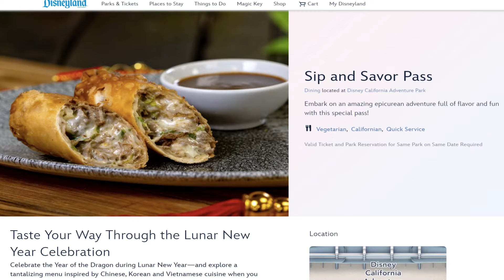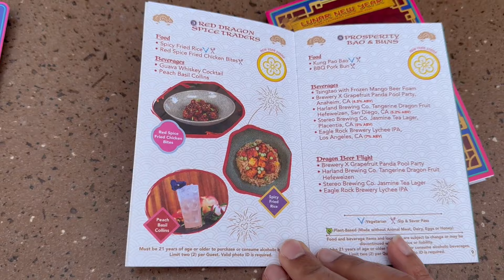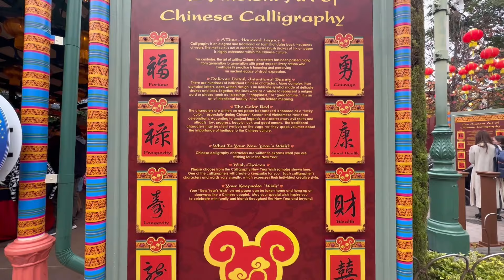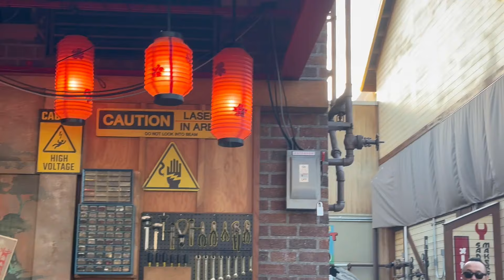Delicious Asian Food at Disneyland's Lunar New Year!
Today. it's time to celebrate the New Year! The celebration of the New Year at Disney California Adventure Park is a multicultural celebration filled with auspicious wishes for health, luck and prosperity throughout the New Year! Come to Disneyland to experience innovative menus celebrating delicious Asian cuisine!

Welcome to our @fuamenetwork vlog content which is the #1 spot to find locals who give you that true LOCAL experience in cities around the world! Make sure you check out ALL of our amazing "local" hosts as our local hosts help you discover great businesses, places to go, and things to do in cities around the world!

FUAME stands for….”For U And ME”…..our content is for everyone! Hang out and enjoy watching great local businesses, great things to do in Anaheim, CA whether you are from here, will visit here, or just want to see great things in cities around the world! Our travel vlog content helps you learn about your local area, great local businesses, places you can visit, or places you can just enjoy watching from afar! We spotlight great local businesses, the best things to do in a city, top city travel destinations, local attractions…..all with the local flava….in ONE place!

"My POV (Point of View)” allows you to join our hosts as they explore their city and show the “good, great, and best things” you can experience in that city. Tune in to get a front row seat as you go with our hosts, from their point of view, to experience the “local” city culture and find out what makes these cities special in their own way.